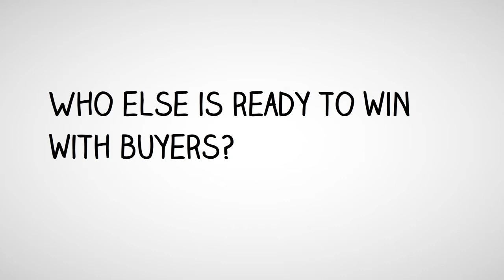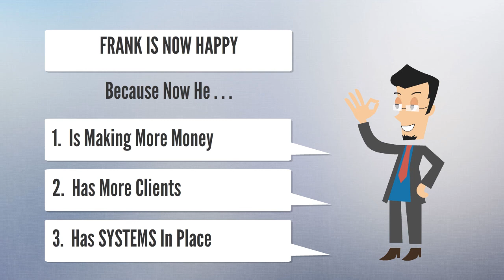Win with Buyers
Win with Buyers delivers proven models and systems that guarantee your buyer will experience confidence and utmost satisfaction working with you.

Follow the lessons in this course and you will create devoted clients for life who continue to do business with you and refer you future devoted clients as well!